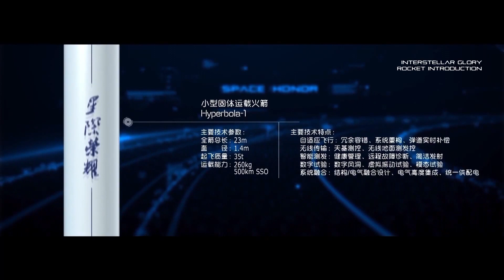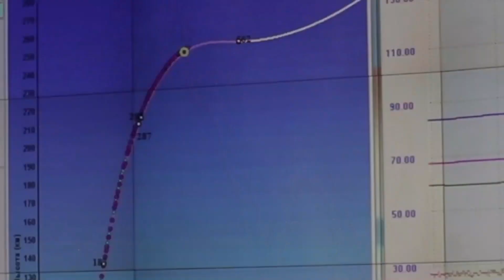Nieudane lądowanie Starshipa SN9 😒 Misja Hope, Zooniverse - Kosmiczne Wiadomości #19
Witajcie w Kosmicznych Wiadomościach, czyli serii w której przedstawiam Wam najciekawsze informacje astronomiczne z ostatniego czasu.

Dawno takiego podsumowania nie było, starałem się wybrać najciekawsze wiadomości, ale jeżeli coś ciekawego pominąłem to dajcie znać w komentarzu. Nie ma na co zwlekać. Zapraszam, do oglądania.

Spis treści:
00:00:00 - Przywitanie :)
00:00:22 - Misja Hope
00:02:03 - Nieudane lądowanie Starship SN9
00:03:06 - Niezidentyfikowana substancja na Rei to hydrazyna?
00:05:09 - Drugi test pierwszego członu SLS jeszcze w lutym
00:07:35 - Współpraca Airbusa z ESA, a w tle Bartolomeo
00:09:19 - Jezioro głębokie na 300 metrów, gdzie się znajduje?
00:10:28 - Misja Transporter-1
00:11:32 - Mikrometeoroidy uderzające w Merkurego
00:14:04 - Układ 5 planet w rezonansie orbitalnym
00:16:33 - Zdjęcie Wenus, Ziemi i Marsa wykonane przez sondę Solar Orbiter
00:18:13 - Mapa 525 brązowych karłów, wykonana dzięki projektowy Zooniverse
00:20:22 - Start grupy statków z serii Yaogan-31
00:21:06 - Start rakiety Hyperbola 1 firmy iSpace
00:21:45 - Wyniesienie satelity wojskowego zwiadu elektronicznego - Lotos S1